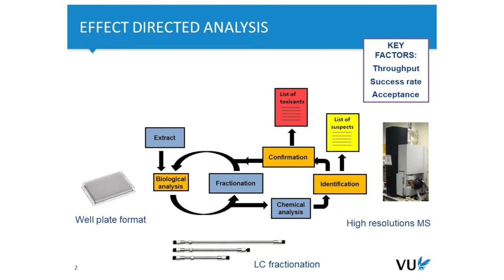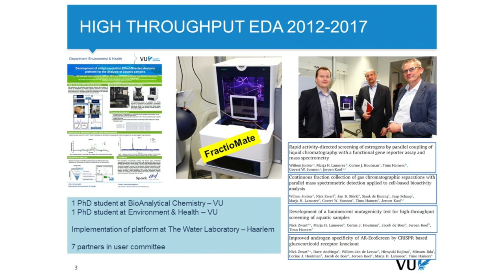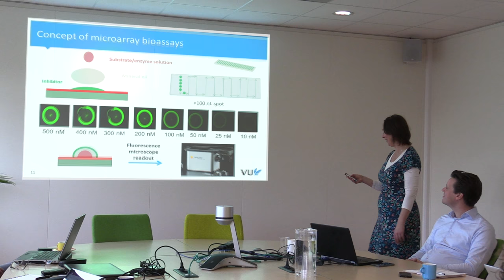180119 CEC-partnership | project - RoutinEDA